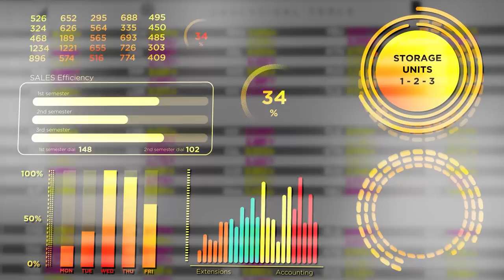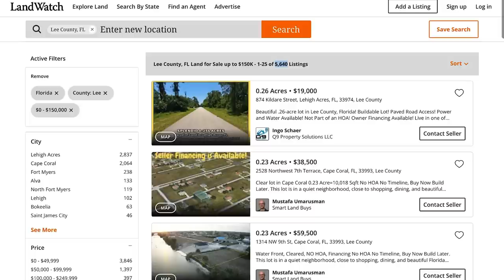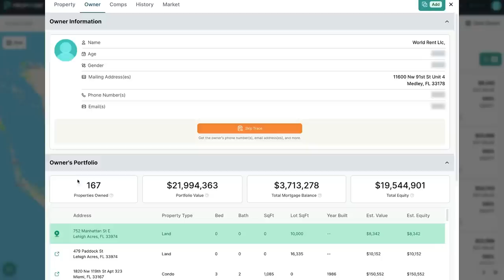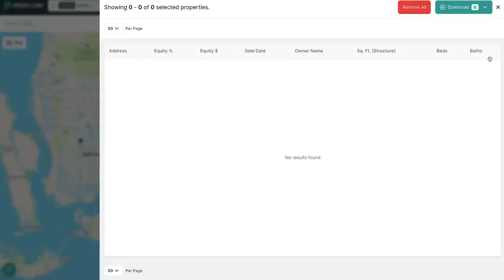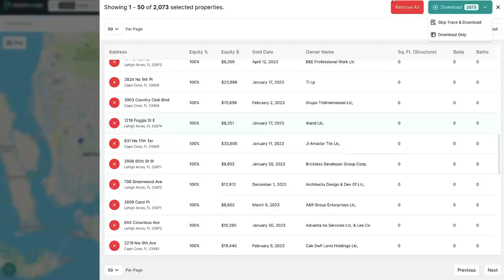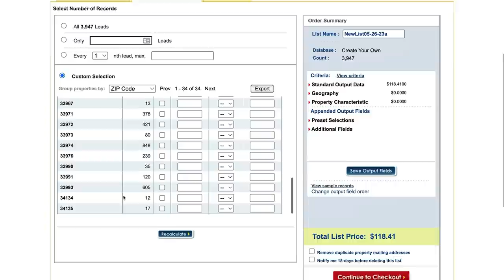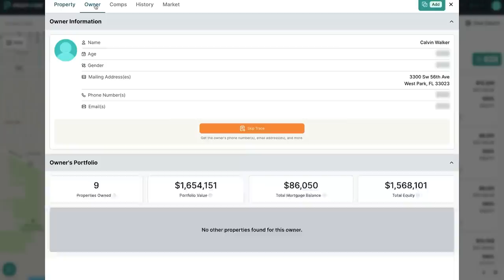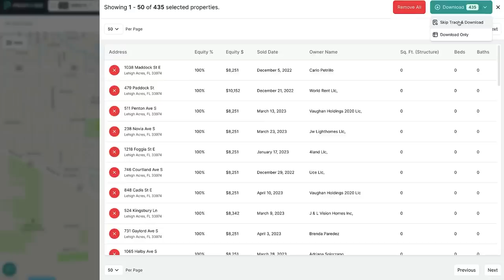Exactly How To Find Cash Buyers - Flipping Land Masterclass Video 3 w/ Joe McCall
Before we actually find a land deal- we're going to do things just a little differently. We're going to locate and find the cash buyers who are buying land in our area! Joe McCall is the master at flipping land and we sat down to teach you everything you  need to know to flip your first land deal!